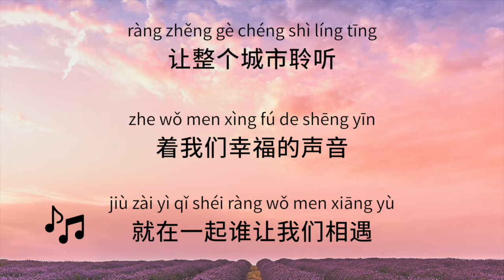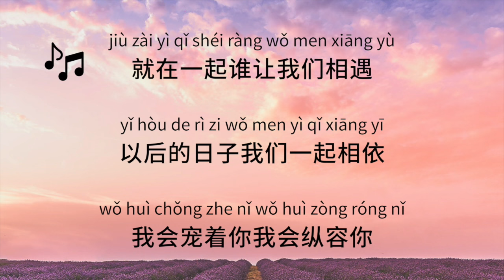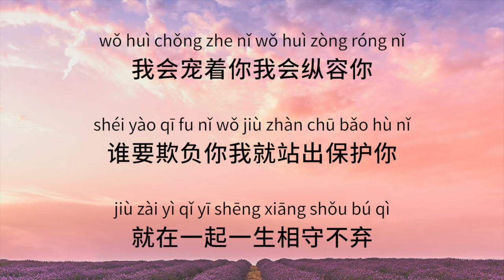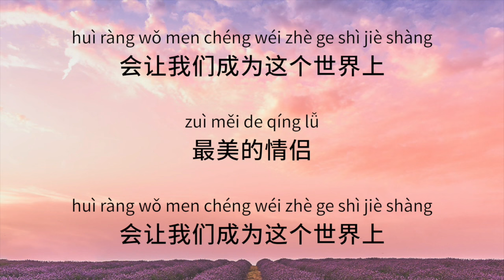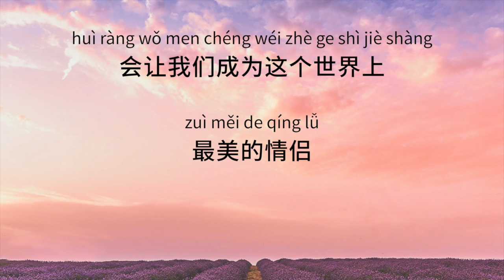Bai Xiao Bai 白小白【 The Most Beautiful Couple 最美情侣 】